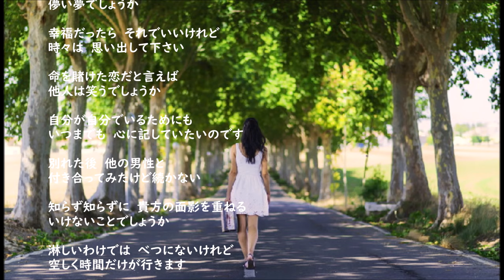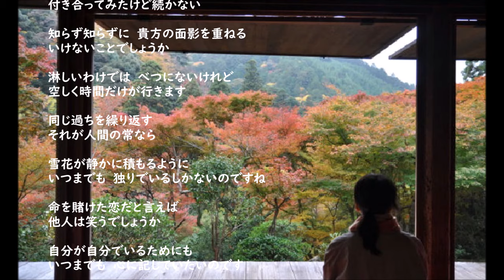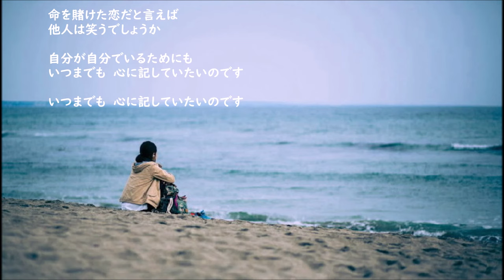永井龍雲・・実らぬ恋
アルバム「砂漠の道」(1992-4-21）より
ジャケットの言葉
「結婚しない女性が増えているということを、最近よく耳にしますが、
女性が経済的に自立できる時代になったからというより、
別れの傷が深ければ深いほど、正直であれば正直であるほど、
結婚というものに臆病になるのではないでしょうか。」

好きな女性と　貴方は今
幸福になっているのでしょう
実らぬ恋は　やがて忘られるだけの
儚い夢でしょうか
幸福だったら　それでいいけれど
時々は　思い出して下さい
命を賭けた恋だと言えば
他人は笑うでしょうか
自分が自分でいるためにも
いつまでも　心に記していたいのです

別れた後　他の男性と
付き合ってみたけど続かない
知らず知らずに　貴方の面影を重ねる
いけないことでしょうか
淋しいわけでは　べつにないけれど
空しく時間だけが行きます
同じ過ちを繰り返す
それが人間の常なら
雪花が静かに積もるように
いつまでも　独りでいるしかないのですね